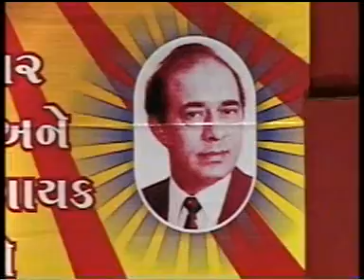Apni Kaho Kuchh Meri Suno Kya Dil Ka Lagan*PARCHHAI*PritamShah Gargi Vora*C Ramchandra*Noor Lucknowi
Talat Mehmood*Lata Mangeshkar   *   Sung by  *Pritam Shah* Gargi Vora,